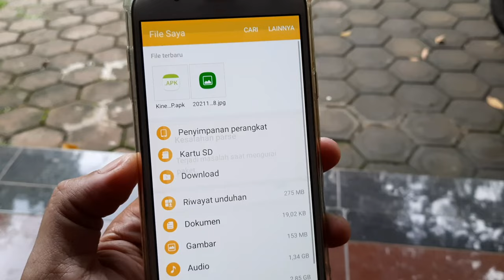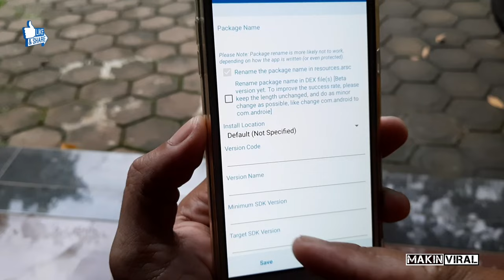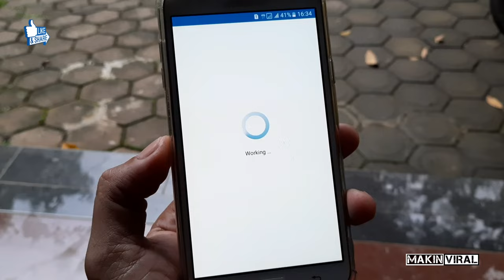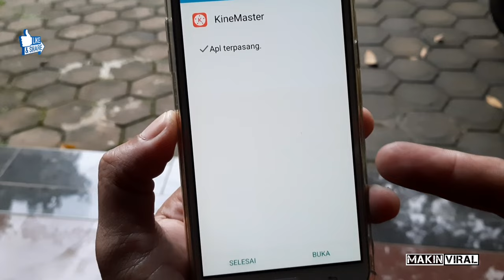Cara mengatasi terjadi masalah saat mengurai paket - apl tidak terpasang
Kali ini MAKIN VIRAL akan memberikan Cara mengatasi terjadi masalah saat mengurai paket ketika menginstal sebuah aplikasi di hp android .
Terkadang kita mau menginstal sebuah aplikasi di hp android namun gagal dan muncul tulisan " terjadi masalah saat mengurai paket " maka apl tidak terpasang . Di video ini saya akan memberikan cara yang sangat mudah , Cara mengatasi apl tidak terpasang  dan terjadi masalah saat mengurai paket ,agar kita berhasil menginstal sebuah aplikasi yang kita inginkan.

Apl tidak terpasang
Cara mengatasi apl tidak terpasang
terjadi masalah saat mengurai paket
Cara mengatasi terjadi masalah saat mengurai paket